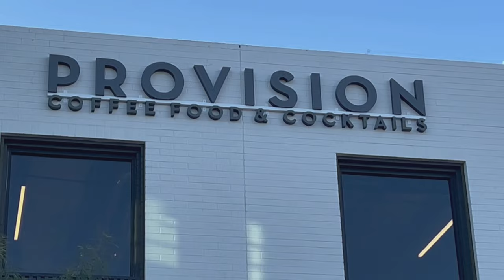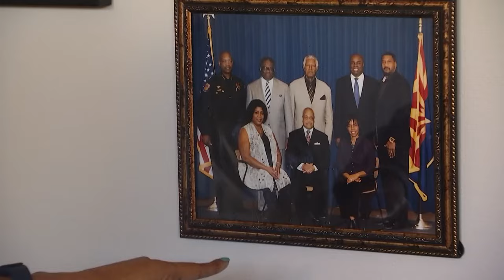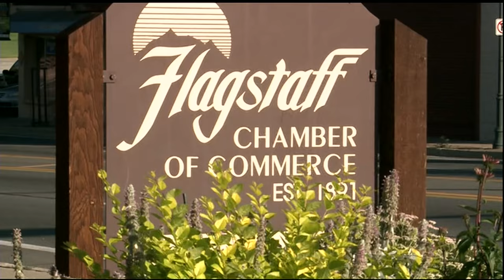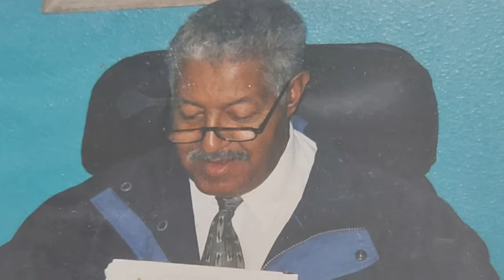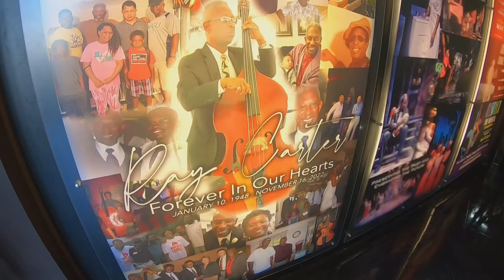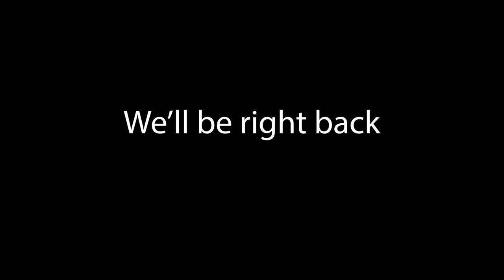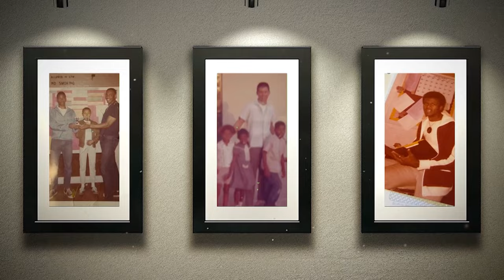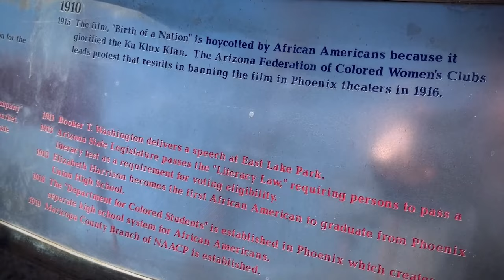Black History Month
Watch AZFamily's Black History Month special for 2023.